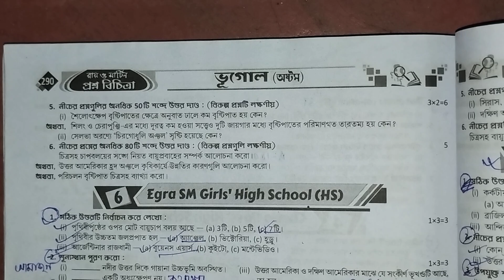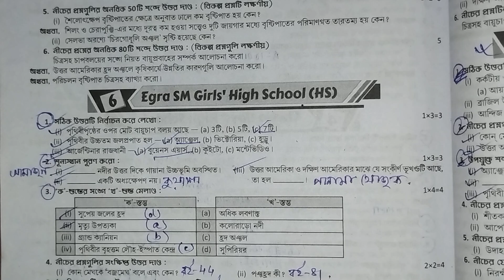Class 8 ray o martin proshno bichitra 2024 Geography | Ray & martin question bank class 8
আজকের ক্লাসে আমি তোমাদের যারা অষ্টম শ্রেণির 🧲 দ্বিতীয় পর্বের মূল্যায়নের(2024) জন্য প্রস্তুতি নিচ্ছ তাদের জন্য রায় ও মার্টিন প্রশ্নবিচিত্রা থেকে একটি মডেল প্রশ্নপত্রের সমাধান গুলি খুব সহজভাবে উপস্থাপন করলাম।
Class 8 Ray Martin proshno bichitra 2024 geography|
👉 Class 8 ray o martin proshno bichitra 2024 geography model 6 💥 ||

Ray o martin proshno bichitra 2024 geography 2nd summative,
wb class 8 geography model question paper with answer,
class 8 geography 2nd summative exam 2024,
class 8 ইতিহাস,
class 8 history suggestions,
2nd summative history suggestion,
Class 8 history suggestions 2024,
Class 8 2nd unit test,
Class 8 2nd unit test history model,
History question answer, question paper with answers,
class viii history paper 2024 ,
History model question paper,
class 8 wb board,
class 8 wb board history,
2nd summative evaluation 2024 class 8 wbbse,
class 8 history important questions and answers,
2nd unit test suggestion class 8,
second unit test suggestion class 8,
2nd summative exam suggestion class 8 ,
2nd unit test suggestion class 8,
class 8 history suggestion 2024,
2nd term syllabus class 8,
class 8 2nd term suggestion,
2nd term history suggestion,
class 8 2nd unit test 2024,
2nd term atit o aitihya class 8,
wb board class 8 history suggestion 2024,
class 8 west bengal board,
class 8 2nd unit question paper,
Model question paper with answer,
class 8 itihas suggestions,
Class 8 suggestions,
Class 8 2nd summative 2024,
Class 8 second unit test history model paper,
class 8 ray and martin prashna bichitra history question answer class 8,
class eight history class,
class eight history,
class viii history paper,
Class 8 activity,
geography model question paper,
class 8 second summative history,
2nd summative evaluation 2024,
ray and martin prashna bichitra class 8,
2nd unit test suggestion class 8,
class 8 2nd summative exam suggestion,
Amader prithibi suggestion class 8,
প্রথম পর্বের মূল্যায়ন 2024,
মডেল প্রশ্নপত্র,
অষ্টম শ্রেণির দ্বিতীয় পর্বের মূল্যায়ন,
অষ্টম শ্রেণি,
অষ্টম শ্রেণির ইতিহাস,
অষ্টম শ্রেণির অতীত ও ঐতিহ্য,
মডেল প্রশ্নপত্র